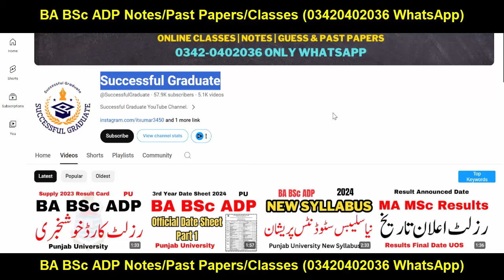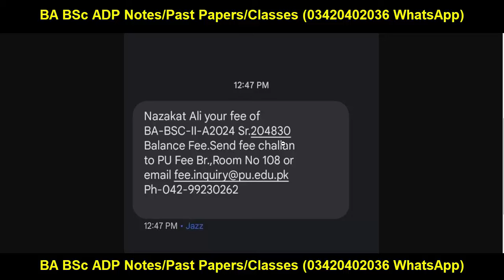Bad news BA BSc ADP Annual 2024 PU | ADA ADS ADC Exams 2024 PU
Your Search:
Successful Graduate
Aiou
pu
uos
bzu
gcuf
uog
virtual university
adp result
ba bsc result
ba result
bsc result
adp admission
Adp Admission
Uos Exams
Uos Admission Ba Bsc Adp
uos
ba
bsc
adp
adc
ada
ads
uos exams
uos supply exams
uos results
university of sargodha
uos exams
uos admissions